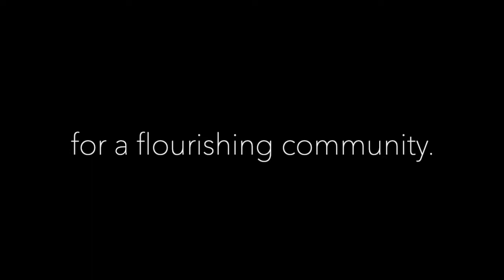Friday Pastor's Briefing, April 30, 2021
A brief update on the meeting between DCC's elders and Mayor Partida and Vice Mayor Lucas Frerichs, discussing ways to create more equitable public safety in the City of Davis.